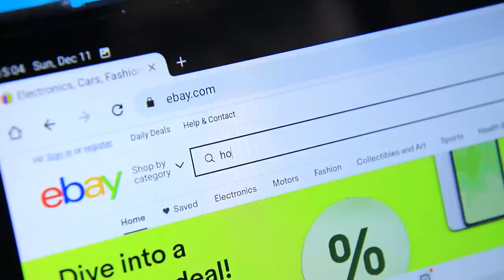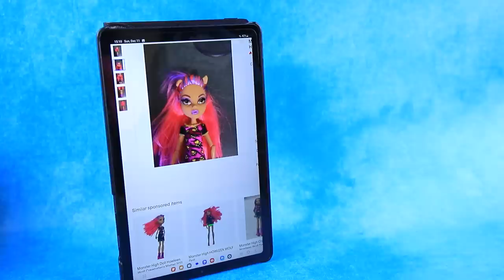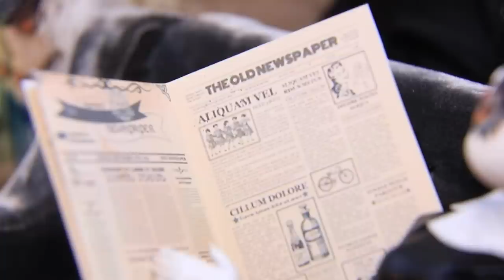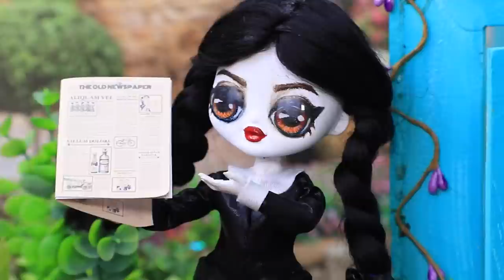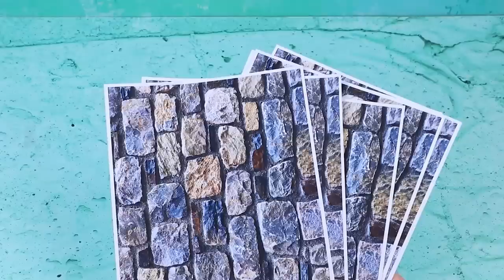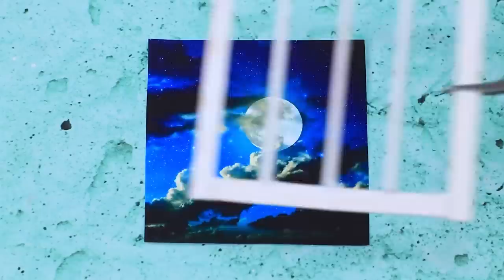Wednesday Makeover / 30 DIYs for Dolls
Wednesday is a difficult child! She went to Nevermore School. Do you think she'll like it there?

Supplies and tools:
● acrylic paint
● paintbrushes
● scissors
● watercolor pencils
● satin ribbons
● jersey fabric
● plastic gel mold
● foam paper
● printed pictures
● fake leather
● jewelry findings
● chain
● leather ribbon
● bead
● popsicle sticks and coffee stirrers
● metal rings
● spray paint
● fabric
● ribbons
● eyeshadow palette
● slime
● straw
● light clay
● styrofoam
● chopsticks
● Velcro
● cardboard box
● plastic bottle
● wooden skewers
● cardboard
● acrylic paint set
● craft scissors
● brushes
● modeling tools
● utility knife
● tweezers
● black hair extensions
● needle and thread
● black cloth
● pin
● wire
● elastic
● paper
● toothpick
● candle holders
● beads
● cap
● round nose pliers
● wire cutters
● acrylic metallic
● cake candles
● backpack for cats
● printed pictures of wallpapers and floors
● velvet
● cosmetics cover
● container for sauce
● fabrics
● wooden sticks
● clay skull and bones
● plastic watering can
● plastic cap
● dish sponge
● wooden window frame
● printed landscape
● transparent plastic
● jewelry stud
● craft paper
● mitten
● clear nail polish
● printed eyes
● popsicle sticks
● a set of acrylic paints
● stationery scissors
● stationery knife
● modelling tools
● stained glass paints
● stained glass outline
● buttons
● watercolor pencil
● athletic fabric
● polka dot tulle
● wood beads
● polymer clay
● lace
● beer cardboard
● bamboo mat
● decorative moss
● decorative spiders
● branches and toy pumpkins
● LOL OMG head
● doll shoes
● cotton buds
● paint remover
● LED lamp for manicure
● transparent nail polish
● doll stockings
● foam sponge
● black kanekalon
● pattern templates
● printed outline for stained glass
● metal fittings and beads
● cross pendant
● metal half beads
● jewelry chain
● black satin
● black athletic fabric
● black eco-leather
● hot glue cartridge